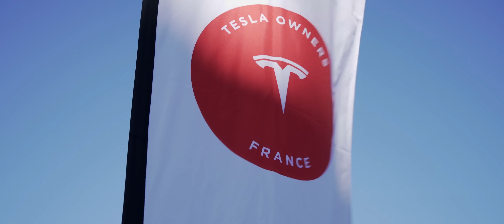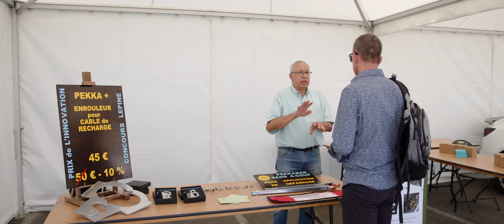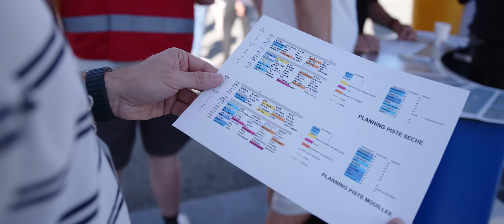Tesla Owners Day 2022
Le Tesla Owners Club France (TOCF) est le club officiel des propriétaires de voitures Tesla, appartenant à un réseau de Clubs de propriétaires reconnu par la marque américaine dans son programme Engage
Fort de plus de 900 adhérents depuis sa création au printemps 2021 et de la réussite du TOD 2021 à Dijon, le TOCF a organisé son deuxième “Tesla Owners Day” le samedi 2 juillet 2022 sur le site de Michelin, circuit du Ladoux.

Michelin a été le premier manufacturier au monde à imaginer des pistes d’essai pour tester
ses pneus dans des conditions réelles. Le Centre de Technologie de Ladoux a été mis en œuvre dès 1963 pour concrétiser cette démarche, au cœur de l’Auvergne.
Michelin a mis à disposition du club 2 pistes et son espace "Belvédère" toute la journée du samedi 2 juillet 2022. Les participants, tous membres Tesla Owners Club, France et du
reste de l’Europe, ont eu la possibilité d’emmener leur voiture sur les différents circuits mis à disposition. Ils ont pu également suivre des conférences et la projection du film “A contresens” avec la présence de Jonas Schneiter, rencontrer des professionnels sur le
village partenaires, faire faire des opérations de maintenance par les “rangers” Tesla présents, participer à une opération caritative.

Près de 200 Tesla et 500 personnes étaient présentes à cet événement.
Liste des participants au village partenaire :

• Michelin
• Tesla
• Drive-elec.com
• Green Drive - Tesla Accessories
• XPEL - Dijon Auto Racing
• Assurances professionnelles SwissLife
• Urban COD
• FFAUVE - Fédération Française des Associations d'Utilisateurs de Véhicules Electriques
• STARENCO - BE SOLAIRE
• Cover Custom
• Glastint Auvergne
• Adapt.sh
• Pekka +
• Réflexe Accident
• Jean-Luc COUPEZ
• Didier Malga

Le programme en détail :

09h00 : Ouverture des accès
09h30 : Speech d'accueil
10h00 : Conférence “Utilisation de la dashcam et du mode sentinelle”
10h00 : Briefing circuits
10h30 à 12h10 : Sessions circuits
11h15 : Conférence “Concilier recharge & Maîtrise de la consommation”
11h15 : Conférence “Présentation du pneu connecté by Michelin”
12h30 : Pause déjeuner
14h00 : Conférence “Recours direct”
14h00 : Briefing Circuits
14h30 à 17h40 : Sessions circuits
14h30 : Conférence “La transition dans le sport automobile”
15h30 : Conférence “Avantages d'un VE en usage professionnel”
16h45 : Conférence “Projection-débat de A contresens : le film”
18h00 : Remise du chèque des dons recueillis à l'association
18h45 : Départ de Ladoux pour aller à la soirée
19h30 à minuit : Soirée au stade Marcel Michelin

Rendez-vous l'année prochaine pour le TOD23 !